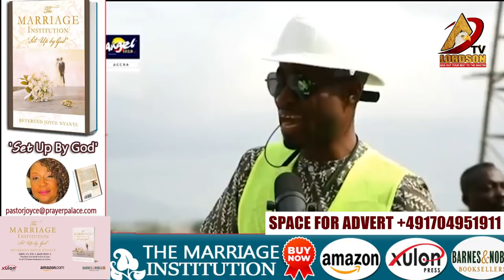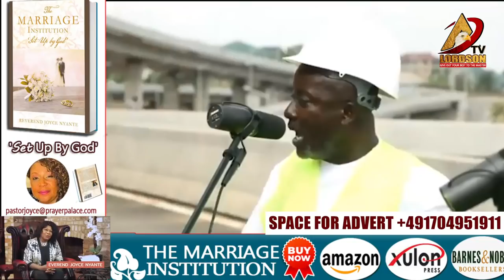Captain Smart Shut up you are a hypocrite💥 🔥